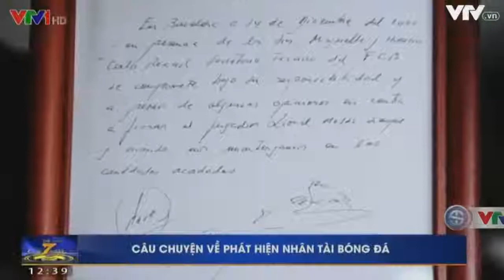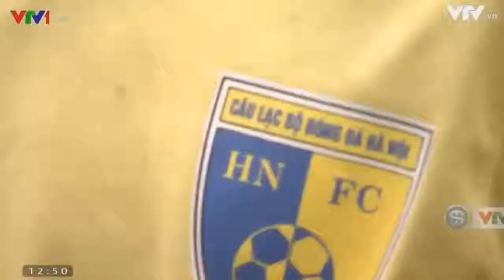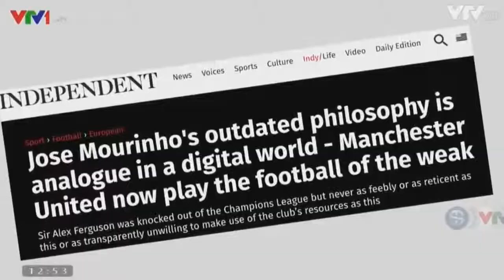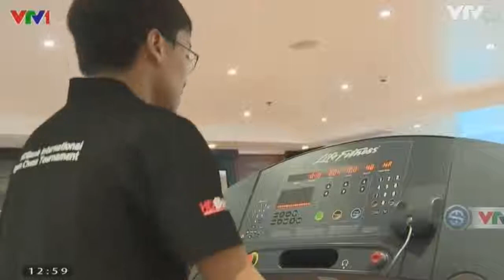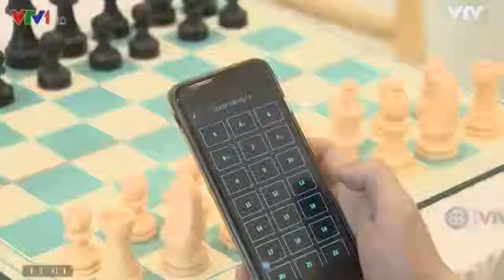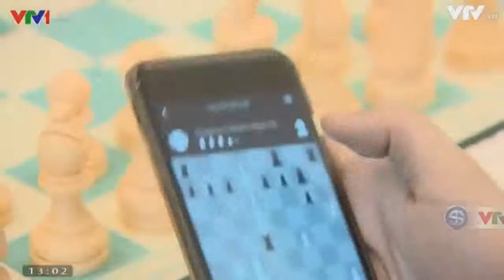Ấn tượng thể thao 7 ngày (18/3) - Sau kỳ tích U23 Việt Nam là công tác tìm kiếm Messi cho Bóng đá VN